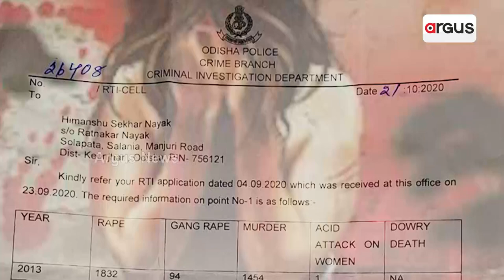Opposition Trains Guns On Govt Over Minister’s ‘Cops Taking Commission’ Remark